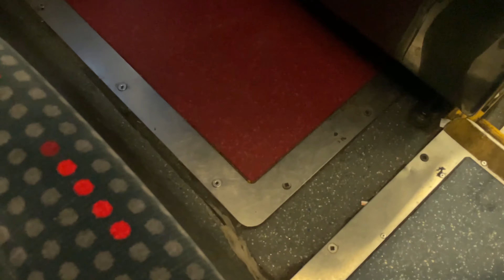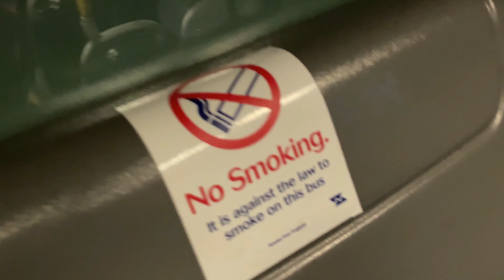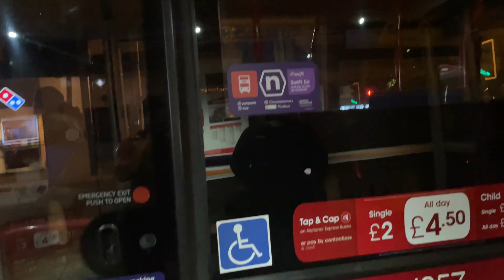NXWM 1857 (BX58 SXY) Route 935E | Kickdowns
From Walsall to Kingstanding Circle! Credits to @MichaelBev2000

Chapters
00:00 Getting on
00:23 Journey | Middle View
10:15 Journey | Rear View
16:27 Journey | Front View
19:40 Approaching Kingstanding Circle
21:15 Getting off
21:38 Bus Departing